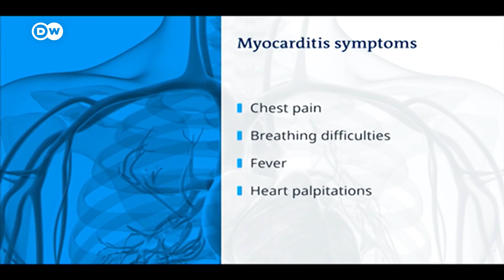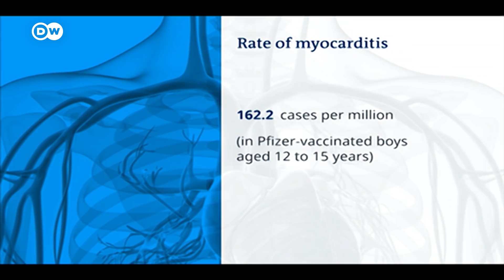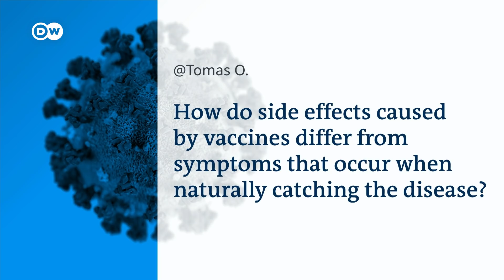Vaccinations for children and teeanagers - who's at risk? | COVID-19 Special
For many teenagers, getting vaccinated against COVID-19 is a cause for celebration. But one US study appears to suggest teenage boys who have the BioNTech-Pfizer vaccine have an increased risk of developing an inflammation of the heart muscle.

Symptoms of myocarditis include a stabbing pain or a tightness in the chest, shortness of breath when walking and resting and flu-like symptoms like a high temperature, tiredness and fatigue. It can also include heart palpitations.

COVID itself can cause myocarditis, too.